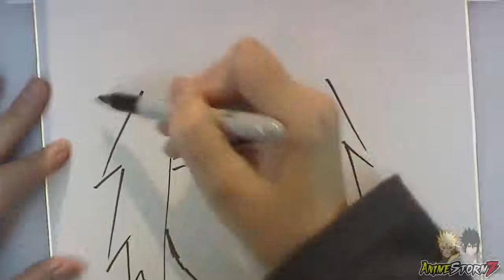Masashi Kishimoto Drawing NARUTO JIRAIYA LIVE NYCC 2015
This video originally belongs to Kishimoto Senpai. Peace \m/